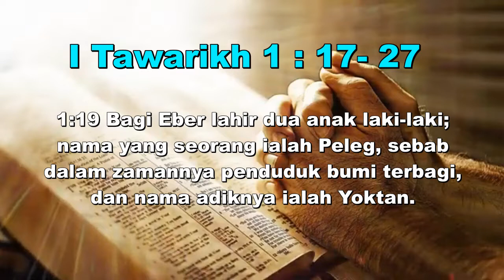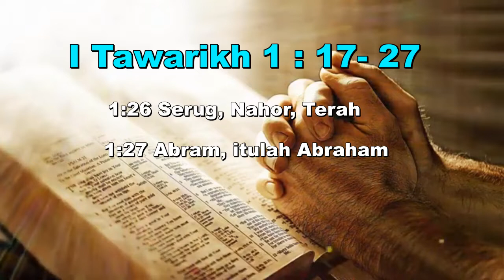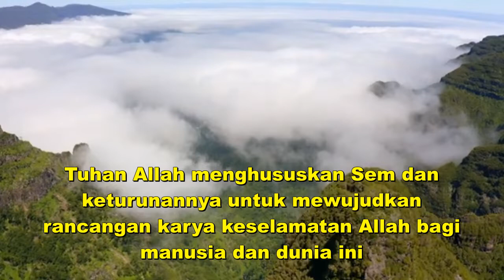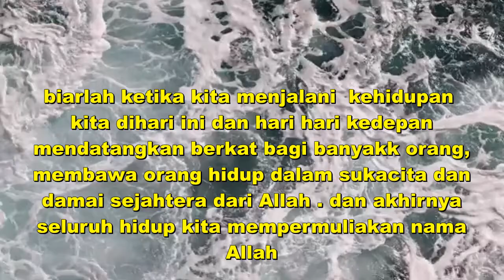"Orang Orang Pilihan Allah" [Pdt. Meity B. Risamena-Simaela, S.Th] Senin 09 Mei 2022